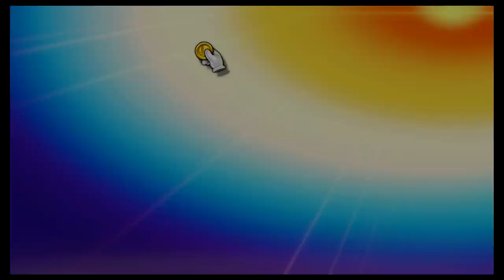Super Smash Bros Ultimate Amiibo Fights – Request #22509 Smash 64 Battle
Shout out to Smash Flash for the request, Thanks!!!  Which amiibo would you like to see battle it out next? Smash On!!! I wanted to apologize ahead of time if you do not see your requests right away. Unfortunately I'm still a couple of days behind, but I make sure I go through all the requests. Please understand I'm not neglecting any request, I go through all the requests in the order they were received, so please bare with me a little longer and enjoy this wonderful community that everyone has help me built :) Thank you for your time and patience!